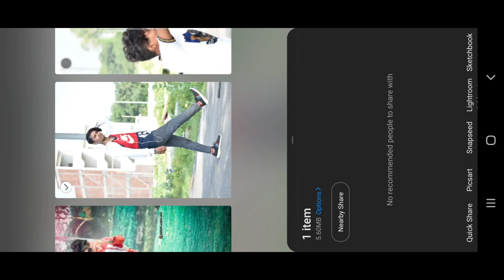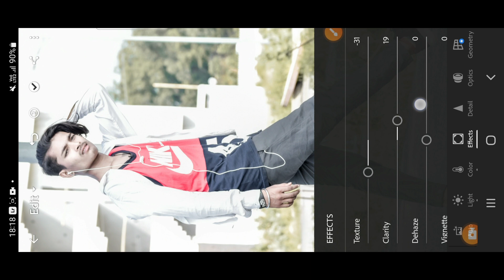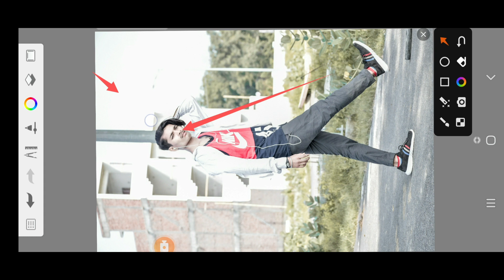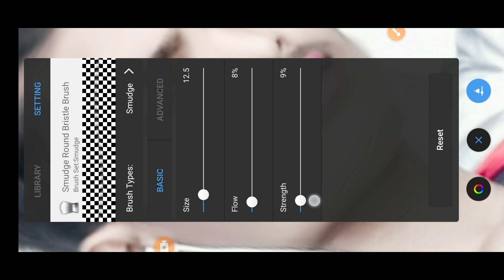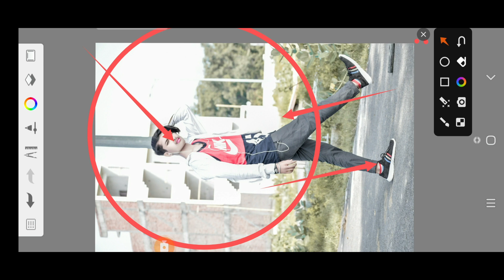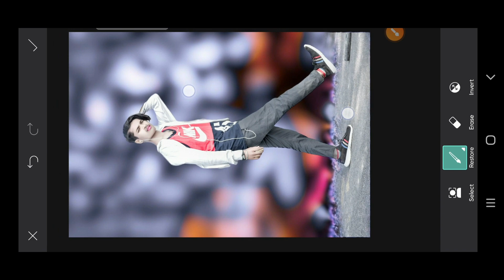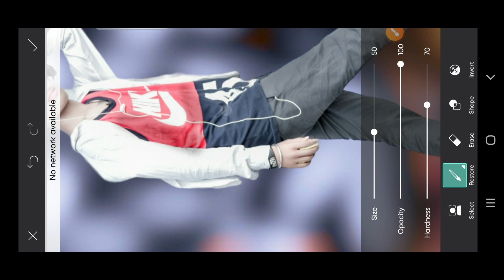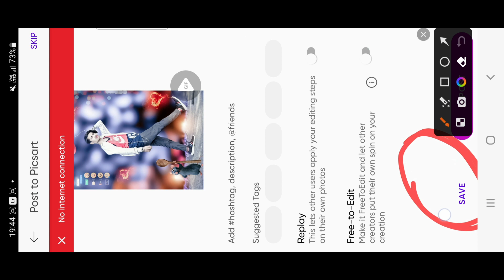New Cb Photo Editing kaise kare 2023 Cb Photo Editing background full HD / New Cb Photo Editing apps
Ha to दोस्तो मैं आज आप लोगों के लिऐ न्यू video bhut jaldi Lata rahuga mera Pyro dosto ❤❤

ओर विडियो को लास्ट तक देखिए 👈👈

दोस्तो आप लोगो को editing सीखा देगे तो मेरे channel pe Bane rahe pyare dosto 💯 step by step 💯

 😭 support  😭 pyare dosto 🙏

❤️ my video watching जरूर करें  mere pyare dosto

SHERE ❤️🥰